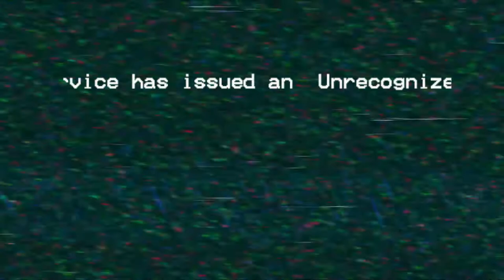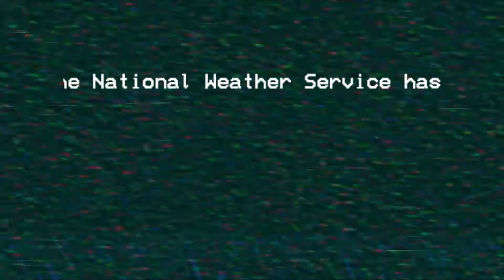EAS Mock - Hurricane Henri alerts 2021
--==EAS TONES==--
The majority of these videos contain the Emergency Alert System. All of the tones heard in these videos are valid, which means they can activate any type of EAS equipment. Do not re-air the tones heard in these videos. I am not responsible for any misuse of the Emergency Alert System tones used in my or anybody elses' videos.

Audio messages from NOAA All Hazards Weather Radio station in Upton NY before Hurricane Henri. The alerts were rather short, which was unexpected tbh.

Shoutout to everyone who DIDN'T lose power!
And if you did, or experienced damage to your home or property, I hope your ok & it gets better soon

and yes, i did put a weatherscan type channel together, with actual TWC music.